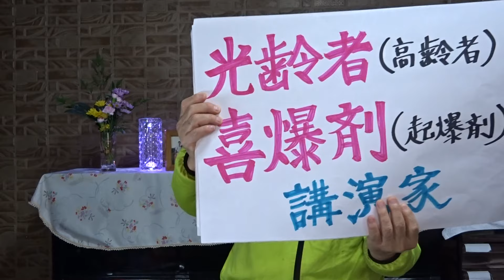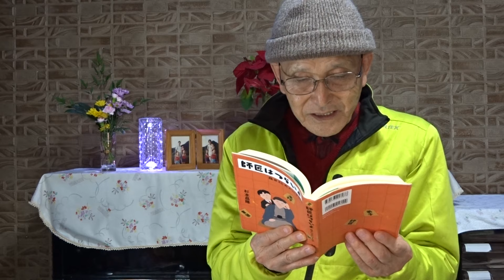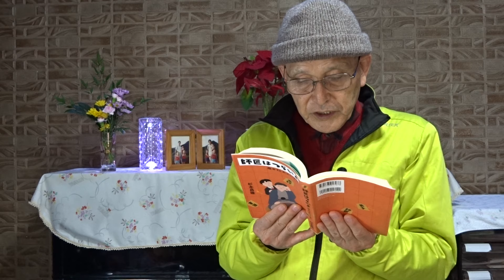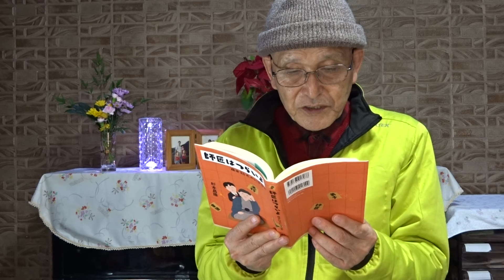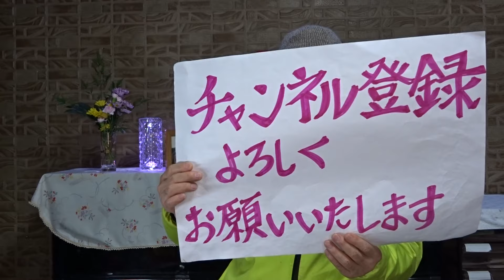「師匠はつらいよ」杉本昌隆 著 藤井聡太のいる日常 第38弾 「師弟の数だけ人生がある」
本書で収録された内容は、
週間文春で連載された百回分(期間は約2年間)
・第44回    走る棋士
・第45回　将棋との出合い
・第46回　「奴」との戦い
2024年01月18日(月)

◆「光齢者志民会議」会長   ※光齢者「輝爆剤」講演家